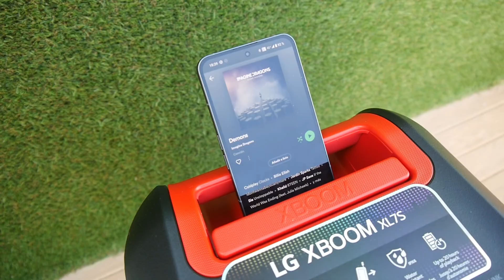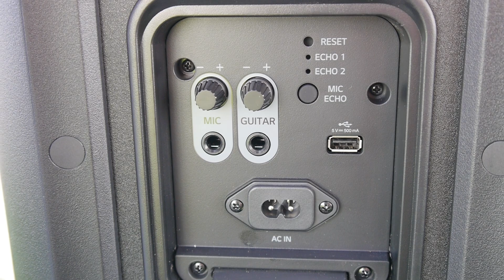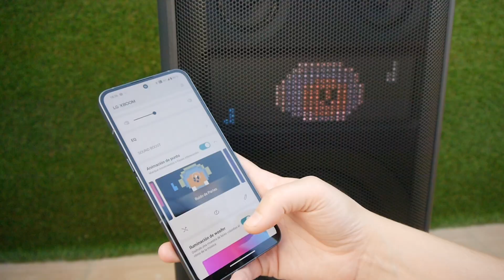Este altavoz será tu compañero perfecto en las fiestas del verano: LG XBOOM XL7 LA BESTIA